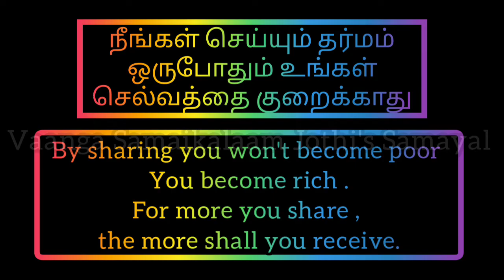நம் வீட்டில் வறுமையை போக்கக்கூடிய பிடி அரிசி திட்டம்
நம் வீட்டில் வறுமையை போக்கக்கூடிய பிடி அரிசி திட்டம் | ‎@Vaanga Samaikalaam Jothi's Samayal